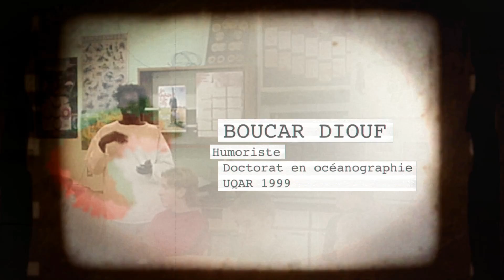50 ans du réseau de l'Université du Québec - rétrospective par Ikom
En 1968, le Gouvernement du Québec créait le réseau de l'Université du Québec. Dans cette courte rétrospective réalisée par Ikom, Boucar Diouf, Serge Bouchard, Monique F. Leroux, Robert Tessier, Yohann Chiu, Serge Marchand et Charlie Hébert témoignent de l'importance du réseau de l'Université du Québec pour le développement culturel, scientifique, social et économique du Québec.